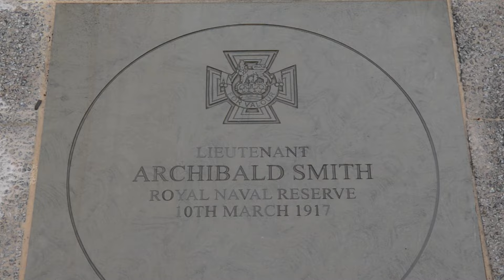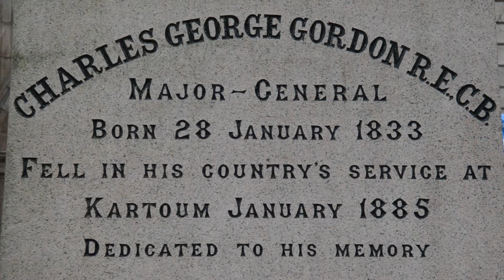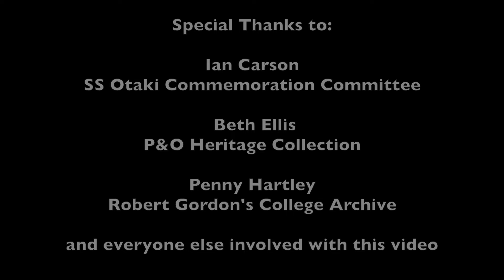Archibald Bisset Smith Stone HD 1080p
The public were invited to witness the unveiling of a commemorative stone to mark the 100th anniversary of Aberdeen-born Captain Archibald Bisset Smith (Cults, 1878), receiving the Victoria Cross posthumously for his gallantry and devotion to duty when in command of the SS Otaki, on March 10 1917.The Victoria Cross (VC) commemorative paving stones programme is a national scheme that will see every VC recipient of the First World War commemorated with a paving stone.The Lord Provost of Aberdeen George Adam will be joined at the ceremony by relatives of Captain Smith; pupils and staff from Robert Gordon’s College – Archibald Bisset Smith was a former pupil; former employees  of the New Zealand Shipping Company – the company which owned the SS Otaki.